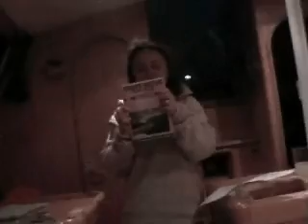Croisiere Bretagne 2006